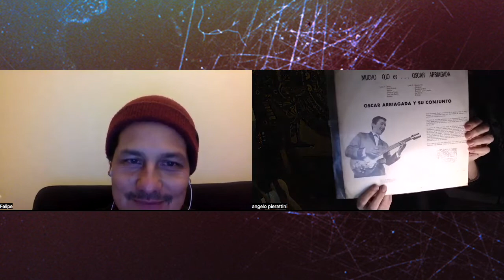Radio Zeta: Bar Litoral, Felipe Salas (27.07.22)